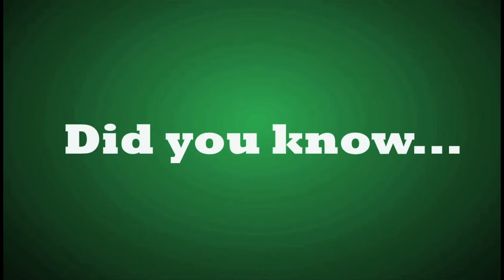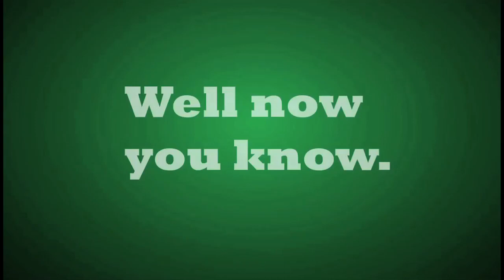Flash Animation - Table Tennis Facts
This animation was done for my Intro to Mass Media and Internet class. We were to create some sort of animated infographic using the program Flash CS5. I was a completely new to Flash at the time and now I only know just the basics. I decided to do a sort of fun fact video about one of my favorite sports, Table Tennis. My Narration is really bad haha but this was fun to make despite how difficult Flash is at times.

P.S. The quality and fps may have decreased due to rendering issues, but as a video it should be fine by most standards.

It took about 10 hours in total. A majority of that time was used drawing every image. I drew some images in Flash and some others with GIMP. I animated it with Flash and edited it with Final Cut Pro.